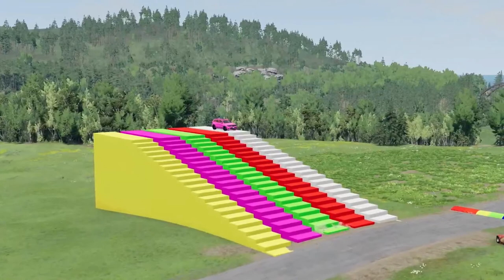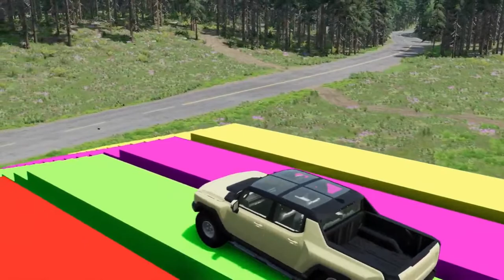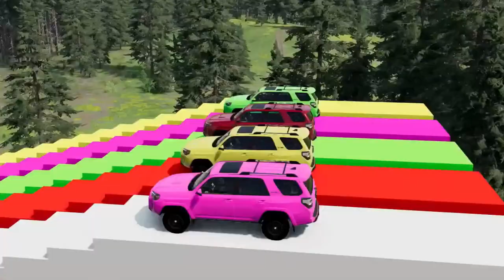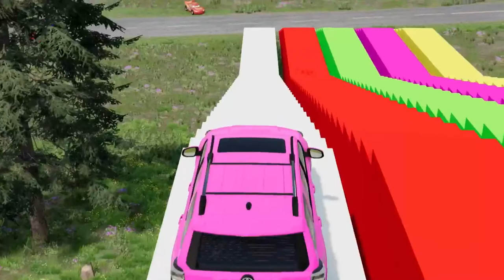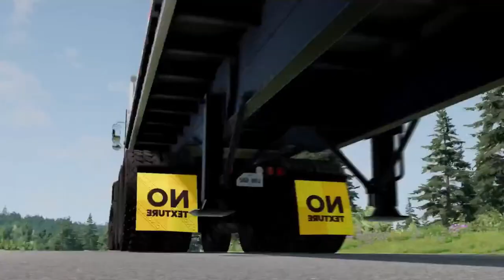TRANSPORTING CARS & FRUITS WITH COLORED JOHN DEERE vs CLAAS vs FENDT TRACTORS - BeamNG.drive #89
If you like it, please consider subscibe to my channel, that would be a huge motivation boost for me to record more. Thanks!!!
BeamNG - A dynamic soft-body physics vehicle simulator capable of doing just about anything.